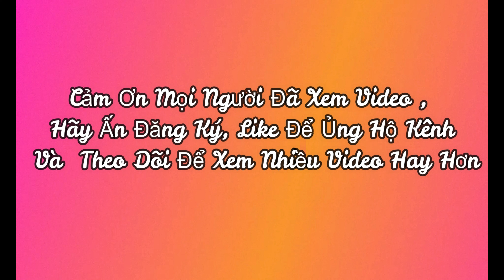Thánh Ăn Cá Sống, Tiết Canh Lợn, Ẩm Thực Độc Lạ Mai Trung, Hiệp Hòa, Bắc Giang | DUYÊN BÉO